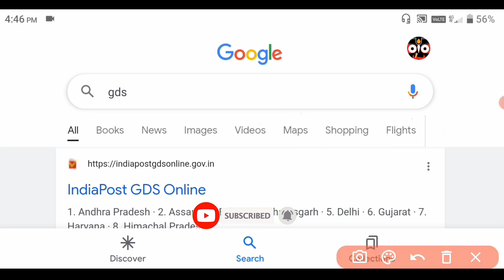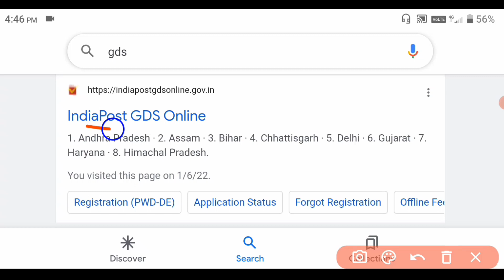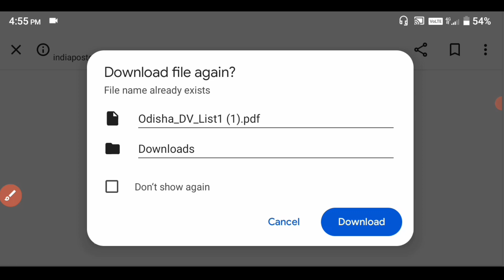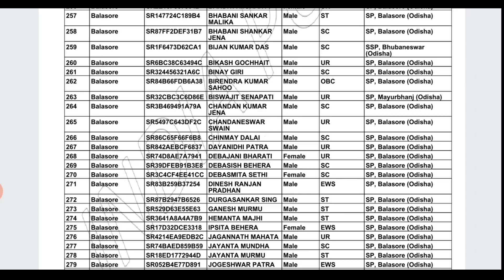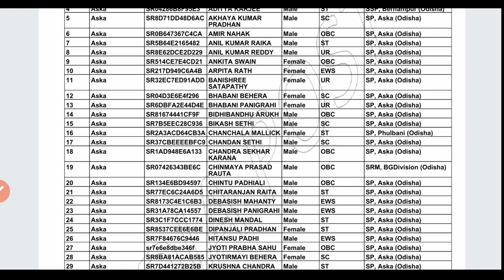Big Update | Odisha GDS Results 2022 | ଆସିଗଲା Odisha GDS Results 2022 | Odisha GDS Results Out Now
ସଂପୂର୍ଣ୍ଣ Update ଜାଣିବା ପାଇଁ Video କୁ ଶେଷ ପର୍ଯ୍ୟନ୍ତ ଦେଖନ୍ତୁ

                           🙏 ଜୟ ଜଗନ୍ନାଥ🙏
                       🙏Jay Jagannath🙏
                             🙏जय जगन्नाथ🙏